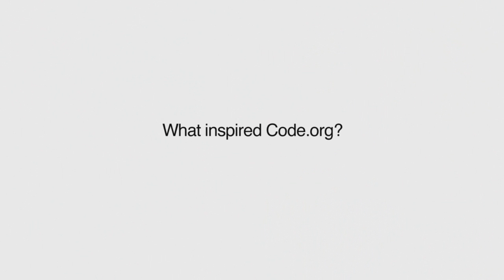Code.org's Hadi Partovi on the importance of computer programming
Hadi Partovi, founder and president, Code.org, discusses how his company was founded and how computer programming has changed the world.